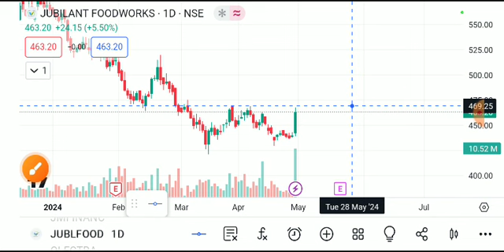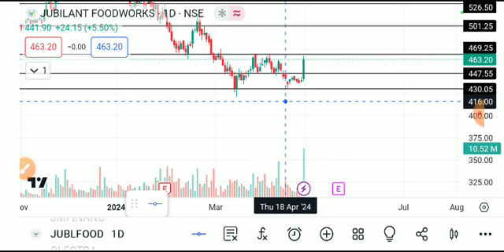JUBILANT FOOD SHARE LATEST NEWS TODAY,JUBILANT FOOD SHARE ANALYSIS,JUBILANT FOOD SHARE TARGET